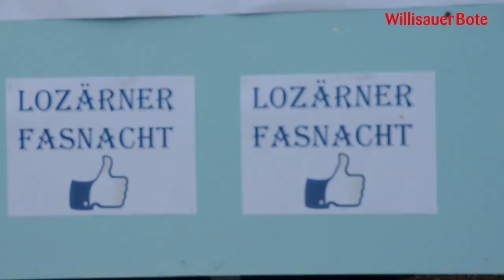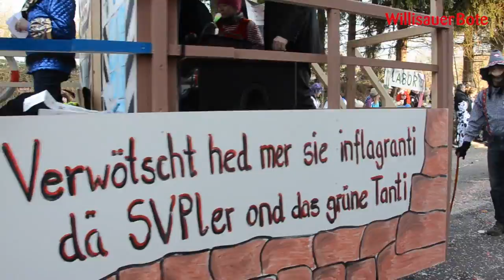Umzug Grosswangen 2015